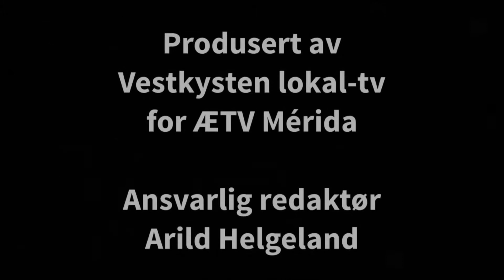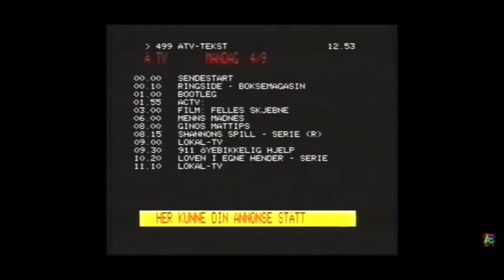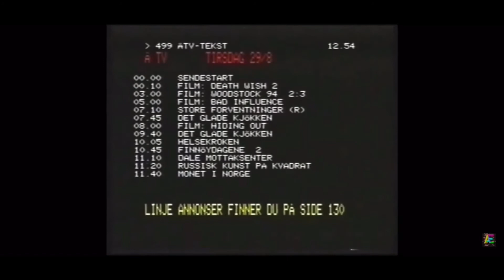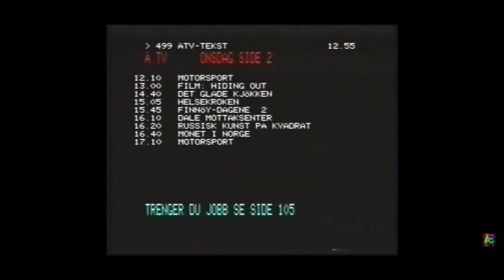Ukens handletur og litt om klokker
Spaniabloggen 24/5-21 Ukens handletur